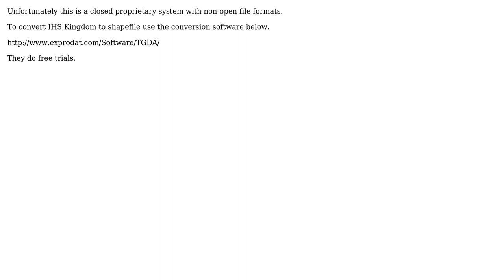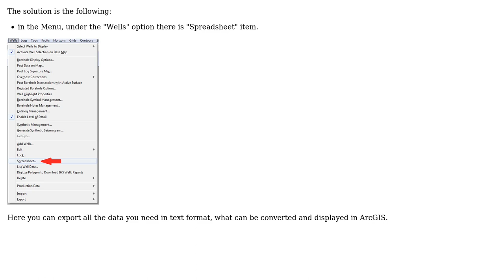GIS: Exporting well data from IHS Kingdom in a format that plays nice with ArcGIS (2 Solutions!!)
GIS: Exporting well data from IHS Kingdom in a format that plays nice with ArcGIS

With thanks & praise to God, and with thanks to the many people who have made this project possible! | Content (except music & images) licensed under CC BY-SA | Music | Images & others | With thanks to user PolyGeo user mtchllbrrn user Koppany Foldvari user If you do not know- just GIS user Farid Cheraghi and the Stack Exchange Network Trademarks are property of their respective owners. You are responsible for your own actions.